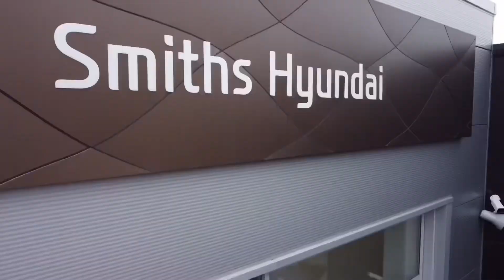2019 Volkswagen Tiguan Match